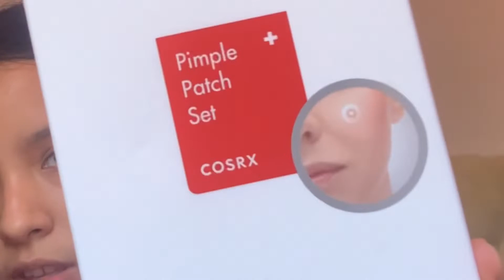What I got for Christmas !!!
I’m so grateful for ever gift I got happy holidays 🎄🎄🎄

Music from
 Deck the halls -Ninjoi